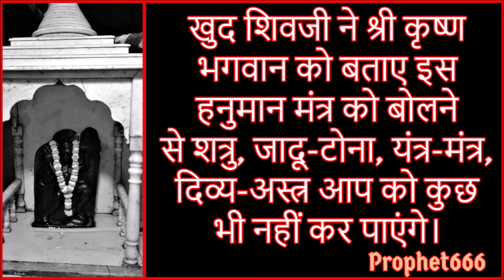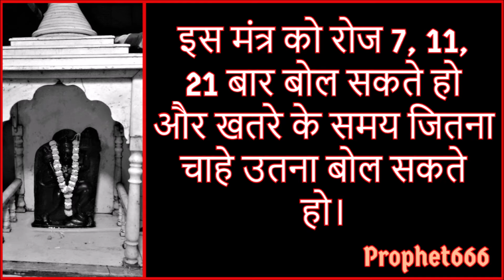खुद शिवजी ने बताये सर्व शत्रु और काला जादू टोना नाशक हनुमान मंत्र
खुद शिवजी ने श्री कृष्ण को बताये हुए सर्व शत्रु, सर्व बाधा और काला जादू टोना नाशक महा शक्तिशाली हनुमान मंत्र। इस मंत्र के बारे में श्री कृष्णजी ने महाभारत के युद्ध के पहले अर्जुन को बताया था।

भगवान शिवजी ने श्री कृष्ण भगवान को बताए इस हनुमान मंत्र को बोलने से शत्रु और गुप्त शत्रु, काला जादू-टोना, बुरी-नजर, भूत-प्रेत,  अघोरी यंत्र-मंत्र, दिव्य-अस्त्र आप को कुछ भी नहीं कर पाएंगे।

This Hanuman Mantra to destroy enemies and hidden enemies, black-magic spells, evil spirits, evil eye, was described by Lord Shiva to Lord Shri Krishna. This Hanuman Mantra was also given to Arjuna by Shri Krishna before the Battle of Mahabharata.